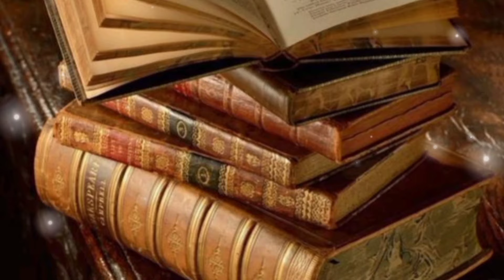داستان خر دردمند و گرگ نعلبند | حکایت زیبای خری که گرگ را کتک زد!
داستان خر دردمند و گرگ نعلبند
روزی روزگاری مرد روستایی کوله باری روی خرش گذاشت و خودش هم سوار شد تا به شهر برود؛ خر پیر و ناتوان بود و راه دور و ناهموار...
ناگهان پای خر به سوراخی رفت و به زمین غلتید. بعد از اینکه روستایی خر را به زور بلند کرد معلوم شد پای خر شکسته و دیگر نمی‌تواند راه برود. روستایی کوله بار را برداشت و خر پا شکسته را در بیابان رها کرد و رفت...
خر بیچاره در بیابان تنها و سرگردان افتاده بود تا اینکه ...

برای شنیدن این داستان زیبا همراه ما باشید، یادتون نره ویدئو را لایک کنید 👍 و حتما نظرتون را در مورد این قصه برای ما کامنت کنید. 🙏❤️🙏

برای شنیدن بهترین قصه ها و داستان های فارسی روی لینک زیر کلیک کنید و با ما همراه باشید.🙏❤️🙏

در کانال زنگ قصه می‌تونید از شنیدن قصه‌ها و افسانه‌های کهن فارسی لذت ببرید حکایت‌های پندآموز و شیرین فارسی الهام بخش شما باشند، داستان‌های فارسی مانند قصه‌های مثنوی معنوی، داستان‌های عطار نیشابوری، حکایت‌های گلستان سعدی، کلیله و دمنه، حکایت‌های ملا نصرالدین، بهلول دانا و ... که گنجینه‌ای ارزشمند از تاریخ و فرهنگ این سرزمین هستند.

اگه از این سبک داستان ها خوشتون میاد، پیشنهاد می‌کنم داستان های زیر را هم ببینید:

حکایت
قصه‌های شیرین فارسی
شاهنامه
هزار و یک شب
قصه های مثنوی معنوی مولانا
قصه های شیخ عطار نیشابوری
حکایت های ملانصرالدین
حکایت‌های بهلول دانا
رد پای شب
داستان سرای ایران
زنگ قصه
Persian story